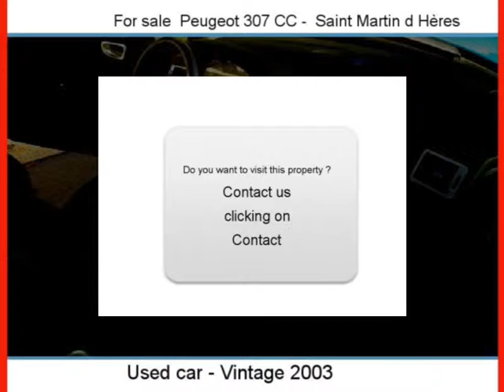Sale one Peugeot 307 CC Saint Martin d Hères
For sale at  Saint Martin d Hères  Used car Peugeot 307 CC of 73000 Km.
used motors Autoenvideo : Sale one Peugeot 307 CC  Saint Martin d Hères  Isère